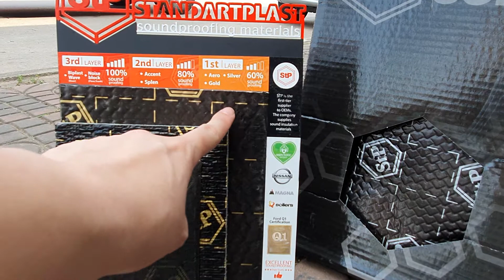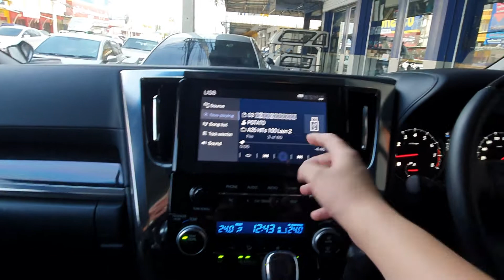เครื่องเสียงรถยนต์ Toyota Alphard - เพิ่มเติมเสียงที่ให้ดีและเงียบขึ้น Hertz By ธวัชชัยออโต้แอร์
เครื่องเสียงรถยนต์ Toyota Alphard เพิ่มเติมเสียงที่ให้ดีและเงียบขึ้น Hertz และ Audison
เครื่องเสียงรถยนต์  เครื่องเสียงกำแพงเพชร

🔺ลำโพงหน้า 🇮🇹 HERTZ ML700.3 + Tweeter MP25.3
🔺ลำโพงหลัง 🇮🇹 HERTZ ML700.3
Active Subwoofer Audison APBX 10AS.2 ชนะ 2 แชมป์ รายการแข่งขัน เครื่องเสียง EMMA
ติดตั้งแบบ Plug&Sound ตรงรุ่นไม่มีเจาะ ไม่มีตัด

HERTZ รุ่น CK165 เป็นลำโพงแยกชิ้นขนาด 6" ที่มีค่าความไวสูงถึง 93DB และซัพวูฟเฟอร์ด้านหลัง Toyota Alphard นั้นทางเราได้ทำการติดตั้งเป็นของ AUDISON รุ่น APBX 10 DS  ซึ่งขนาดอาจจะต่างกันแต่ทางเรามีวิธีติดตั้งโดยใช้แทนที่ของเดิมโดยดัดแปลงรถน้อยที่สุดครับ คุณภาพเสียงที่ได้นอกจากแก้ปัญหาลำโพงแตกแล้วเสียงก็ยังดีกว่าเดิมในงบประมาณที่สมเหตุสมผลครับ